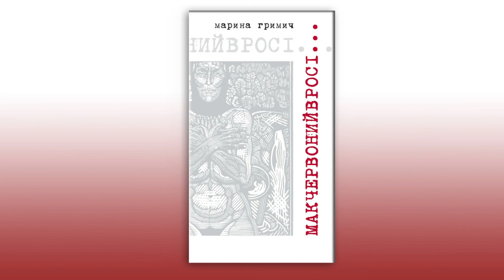"Мак червоний в росі" [частина 9] - Марина Гримич (аудіокнига) - читає авторка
🎶  Аудіокнига "Мак червоний в росі", читає авторка - Марина Гримич

📌 Це роман про покоління «світлого смутку і обережної радості» – людей, народжених в 1960-х роках, в очах яких “тепле літо цвіло” і водночас у чиїх грудях «зяяла діра». Дія відбувається у колі  інтелектуалів, яких об’єднують заплутані особисті стосунки, спогади про дитинство та юність у радянському Києві. Друзі здійснюють подорож до місць “хронотопних зламів”, і в Чорнобильській зоні їм вдається позбутися того, що їх давно мордувало.

🎶 Оповідь ведеться під супровід ностальгійних «мельодій» 1960-х, до речі, рядки з пісні «На долині туман», дали назву роману.

Аудіокнига "Мак червоний в росі"  в шістнадцяти частинах доступна за посиланнями